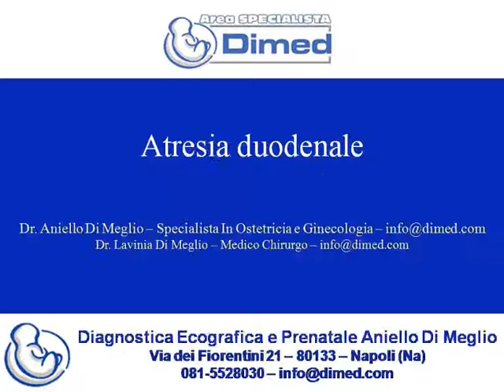Atresia duodenale caso 5